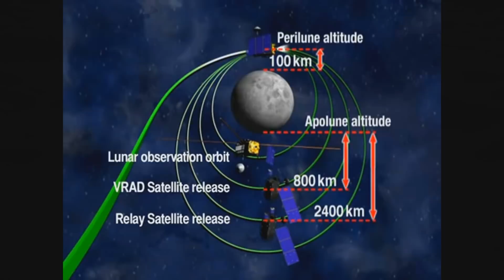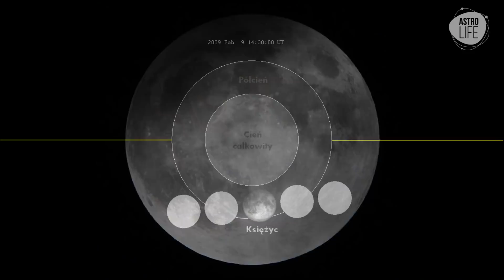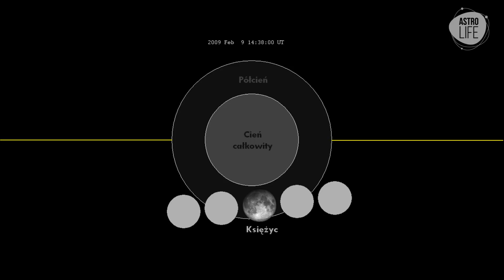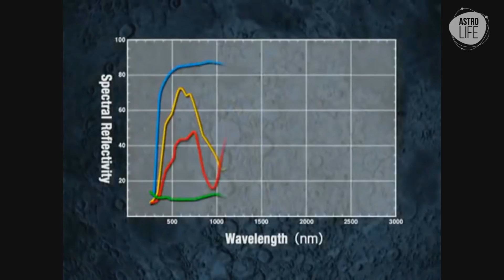Zaćmienie Słońca...przez Ziemię. Obrazy z sondy Kaguya - AstroFlesz #11- AstroLife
Muzyka: AstroPilot - Hidden Planet (SM Remix)